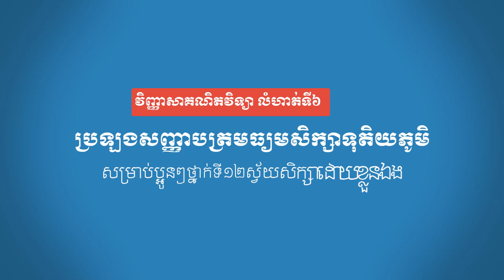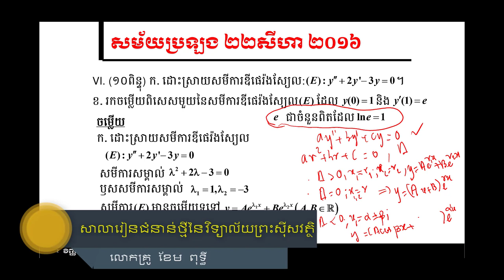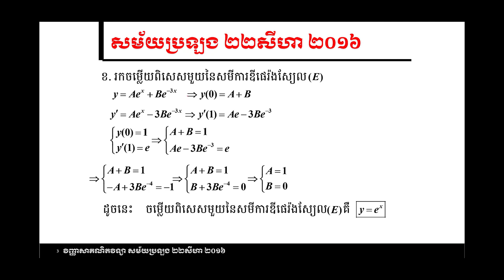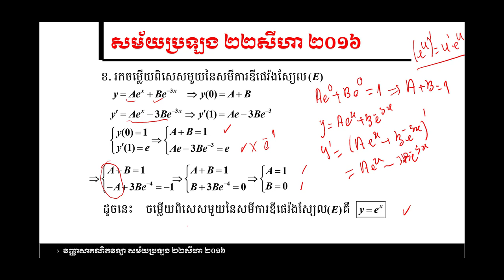គន្លឹះដោះស្រាយលំហាត់គណិតវិទ្យា វិញ្ញាសាគណិតវិទ្យាលំហាត់ទី៦ សម័យប្រឡង ២២សីហា ២០១៦